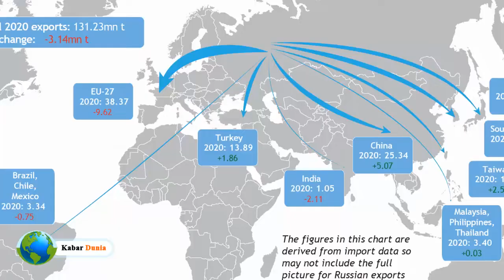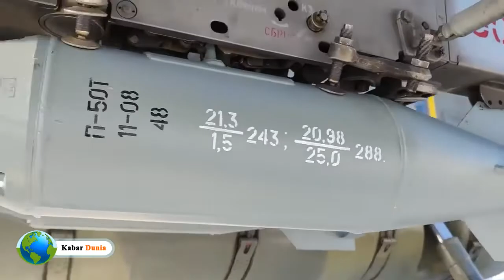Intelijen NATO : Rusia Menyerang Ukraina Minggu ini, Perang Dunia 3 Semakin Dekat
KABAR DUNIA MILITER

Berdasarkan laporan inteligen NATO, Rusia akan menyerang Ukraina dalam minggu ini. apakah ini awal perang dunia 3